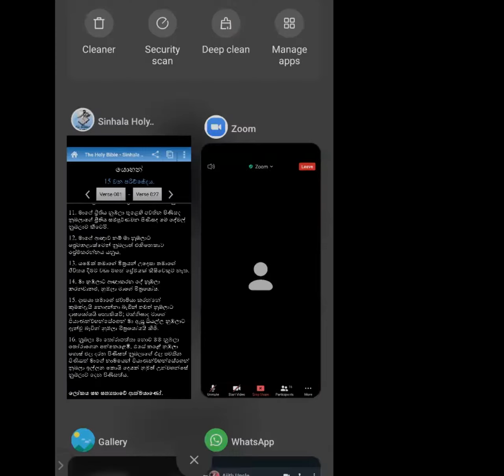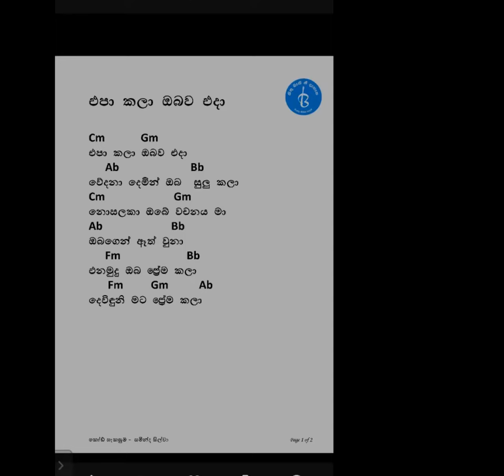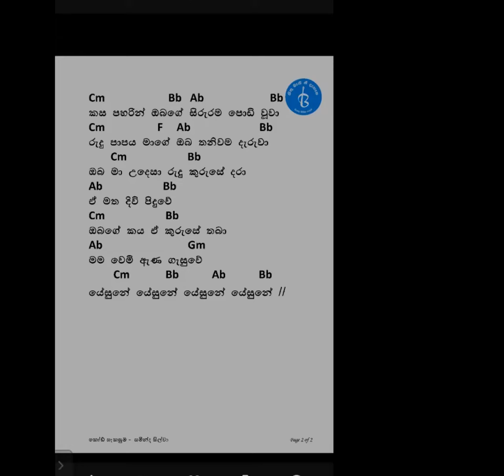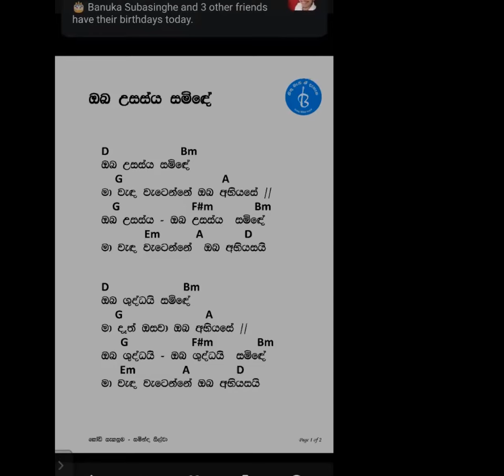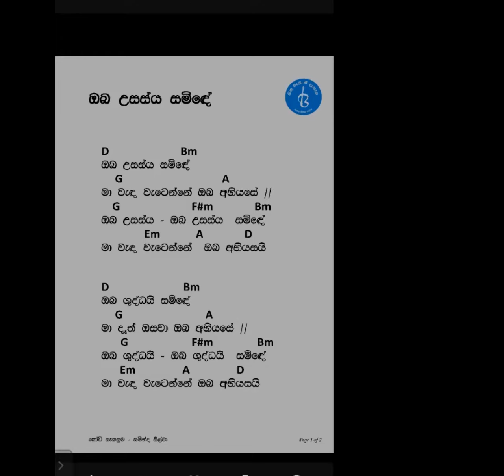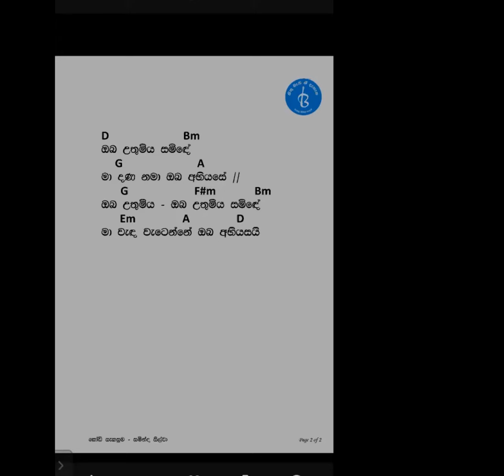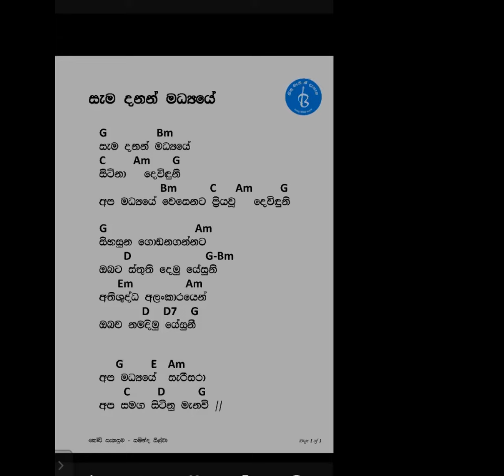Sunday Service |Rev.Sivayogan|Sinhala & Tamil | 13 June 2021 || Via Zoom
This Sunday's Worship Set:

• Worship                    - Br. Chamod Geeshan

• Sermon                     - Rev.Joshua Sivayogan

Translated by             - Pastor Sarawanan